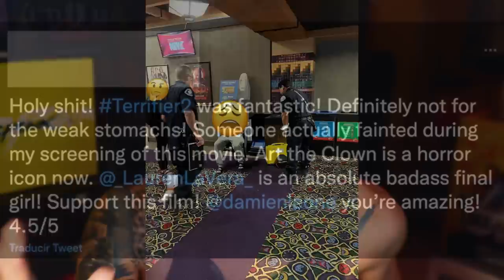LA PELÍCULA QUE PROVOCA VÓMITOS Y DESMAYOS EN LA GENTE QUE LA VE | La asquerosa Terrifier 2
Terrifier 2 es una película que está provocando el caos en el que la ve, con cientos de personas teniendo que ser atendidas durante el transcurso de la misma...